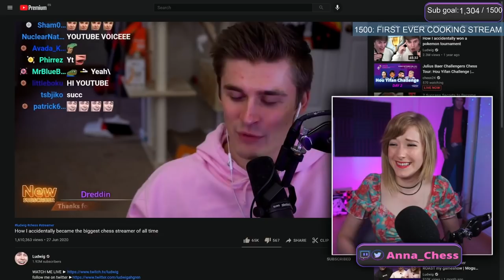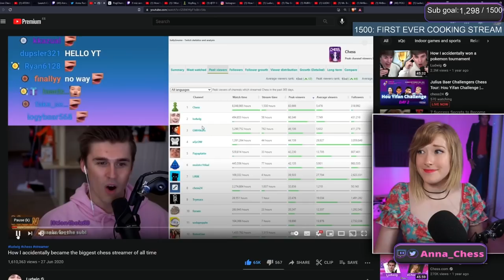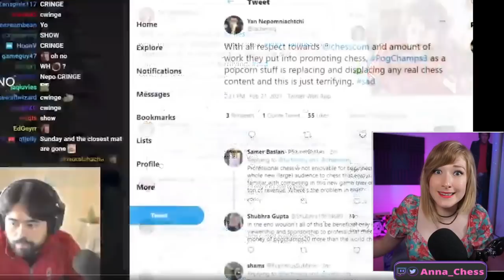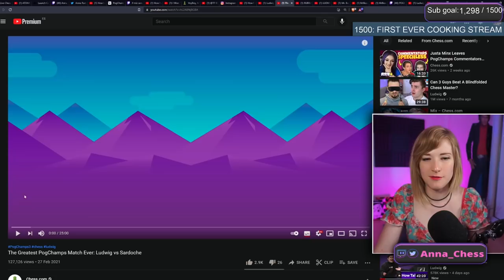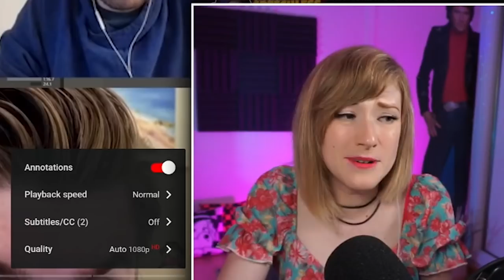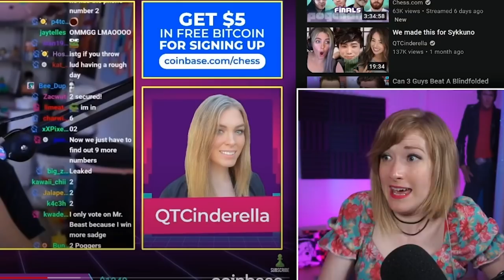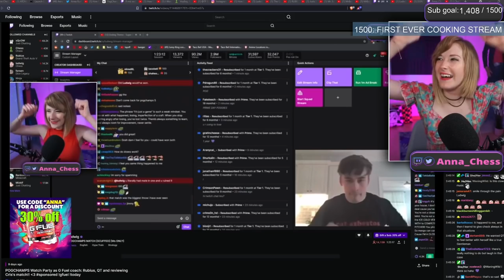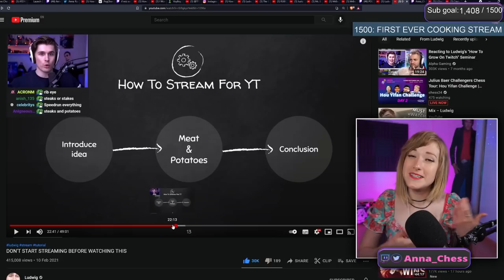I called Ludwig out on his chess "skills"...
Why did I say that to @ludwig?! And is he any good at chess?

edited by Alexatron